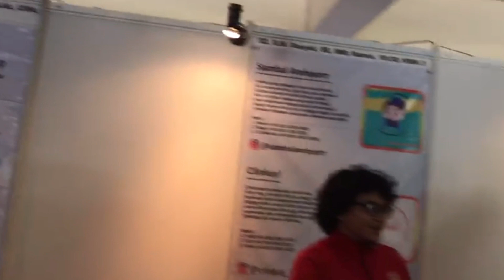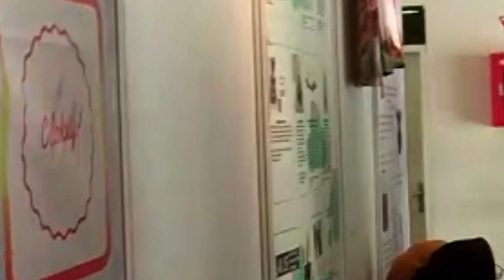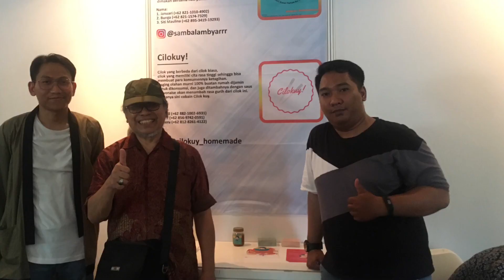Cilok Kuy | Festival Bisnis - Kewirausahaan 3 | ENFEST DESEMBER 2019